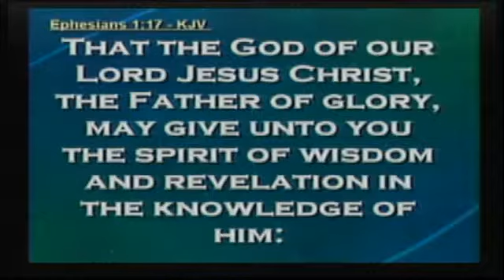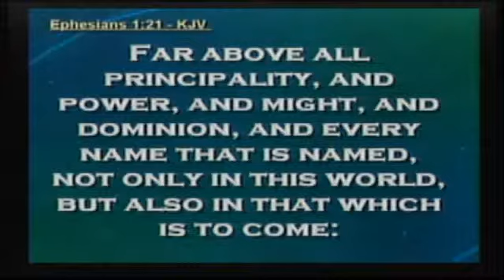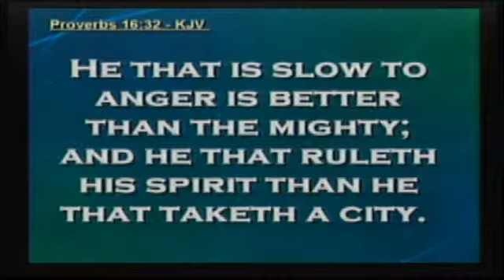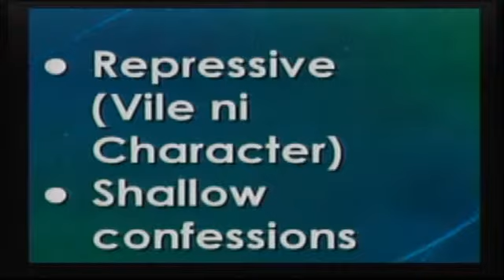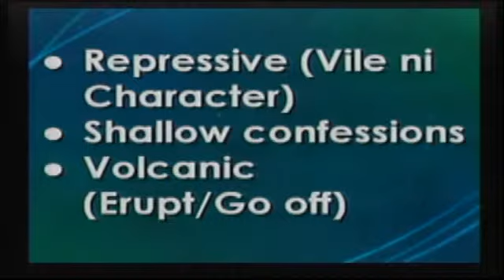Noon Day Bible Study - Anger